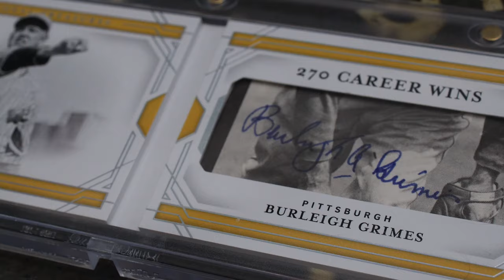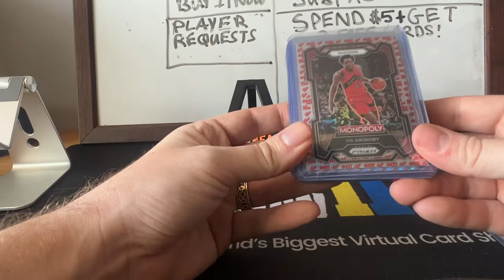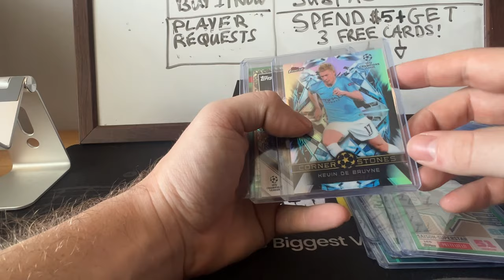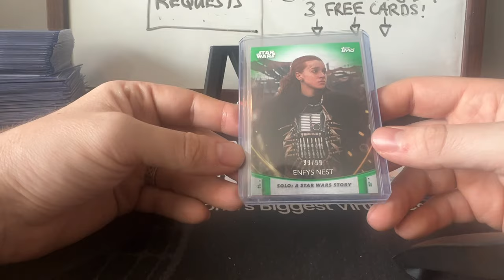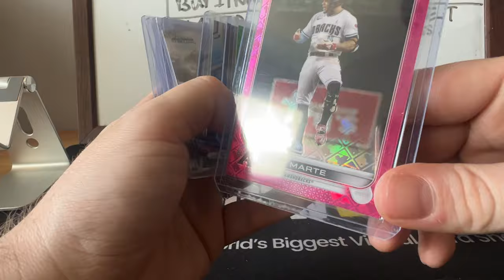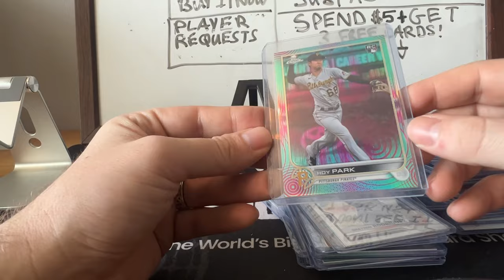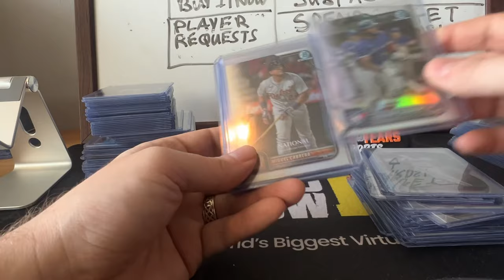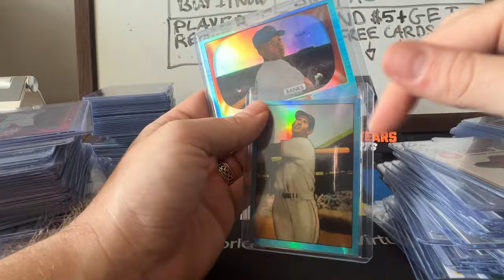Buying Over 250 Sports Cards At The Chantilly Card Show To Sell Later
We went searching for sports cards in bargain boxes at the Chantilly Sports Card Show in Virginia! Tell us what your favorite card we bought was in the comment section below!

Our Next WhatNot Live Auction Sale is 4/15 6:45 PM EST

$5 OFF YOUR FIRST PURCHASE ON DISTRICT WHEN USING THIS

Live Streams:

High End Camera
High End Microphone
Low End Camera
Low End Microphone